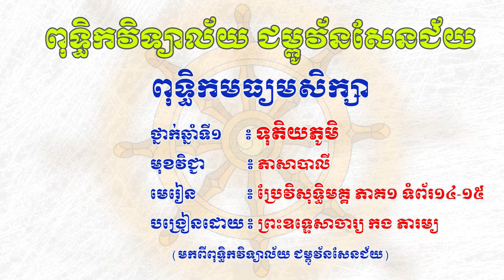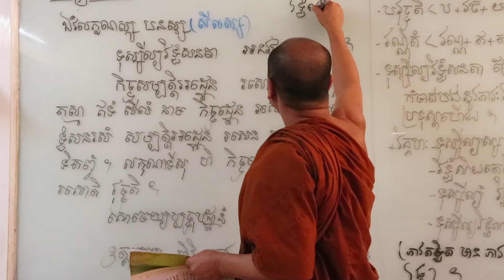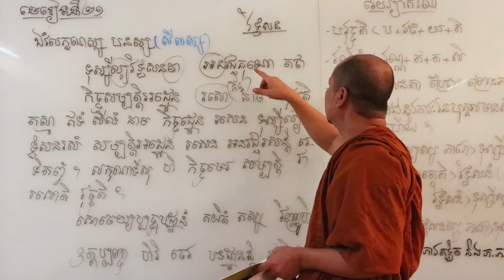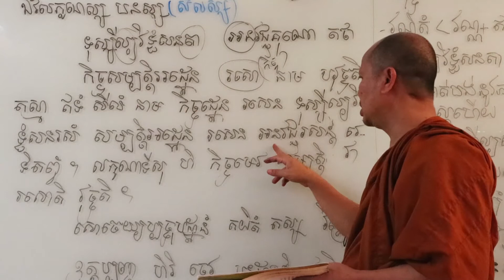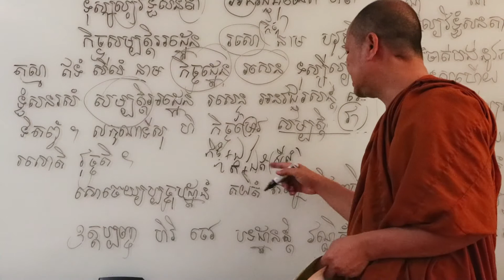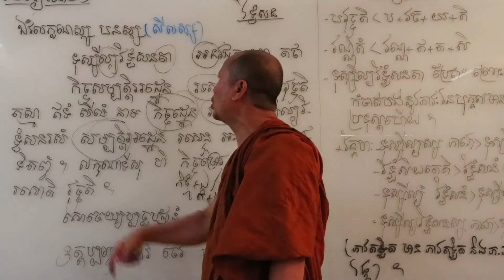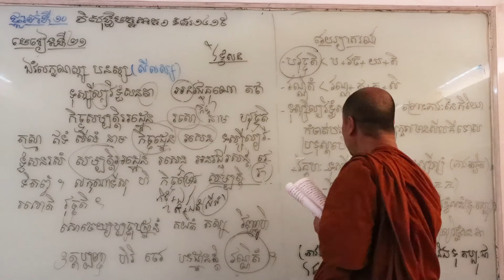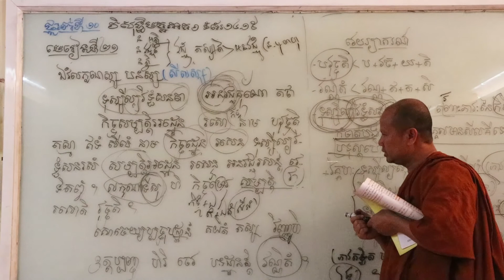ថ្នាក់ទី១០ ប្រែវិសុទ្ធិមគ្គភាគ១ ទំព័រ ១៤-១៥